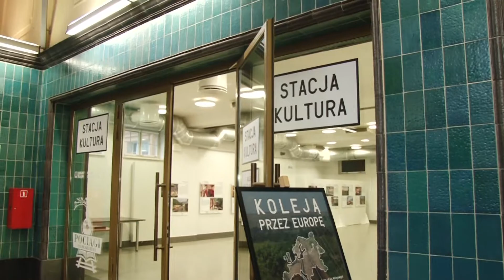Koleje Dolnośląskie zapraszają na spektakl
Miłośnicy sztuki teatralnej w piątek na Stacji Kultura dworca kolejowego będą mieli okazję obejrzenia spektaklu „Orędzie” .  Widowisko podejmie tematykę lat '60 w tym m. in. działania SB